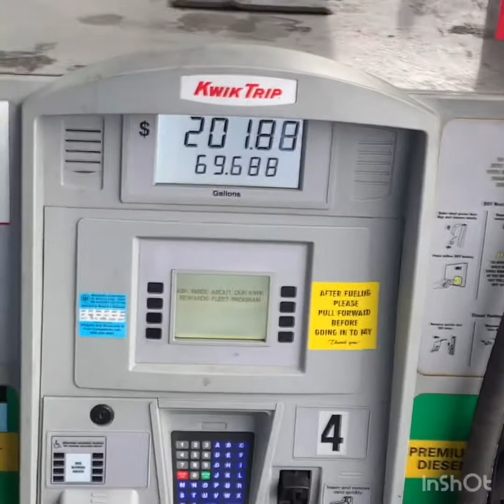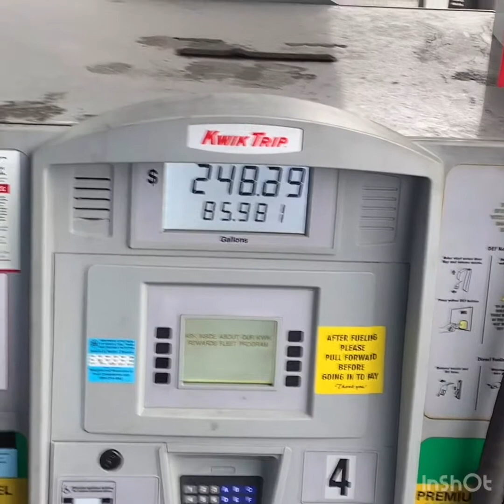BEAUTY OF WISCONSIN UNITED STATES|SEMI TRUCK RIDE|Winaflor McGinnis|VLOG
A ride in a semi truck and show the world  of some beauty of Wisconsin| Minnesota|Iowa ,USA